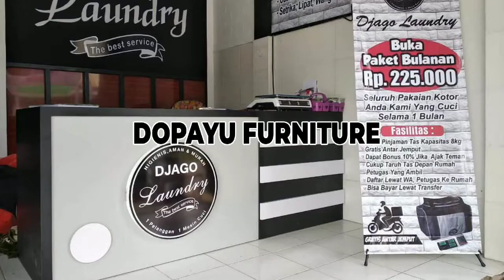SAYANG ANAK !!! MEJA BELAJAR + KABINET + DIPAN CUSTOM BY DOPAYU FURNITURE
Ceritanya ini ibu dulu pernah pesan kitchen set. Kemudian pesan meja belajar, kabinet dan dipan custom untuk kamar anaknya.

Anda juga bisa pesan furniture custom loh. Hubungi

Dopayu Furniture
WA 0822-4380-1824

atau klik

dipan custom, meja belajar, meja belajar multiplek, meja belajar hpl, kabinet custom, kabinet gantung atas, kabinet didinding, kabinet tembok, kabinet dinding